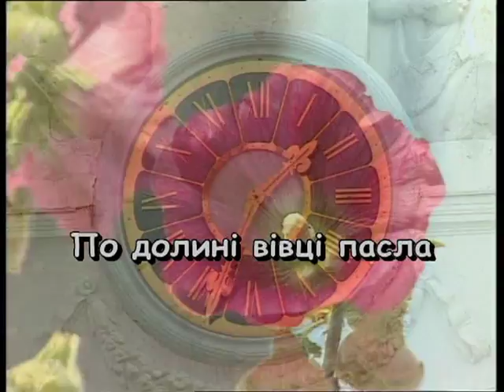НА ВУЛИЦІ СКРИПКА ГРАЄ — караоке Українська народна пісня Ukrainian folk song karaoke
Українська народна пісня НА ВУЛИЦІ СКРИПКА ГРАЄ — караоке